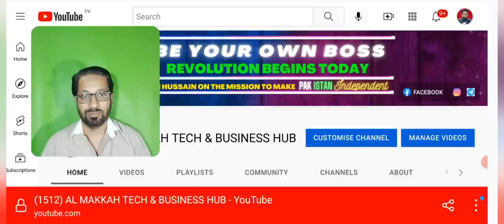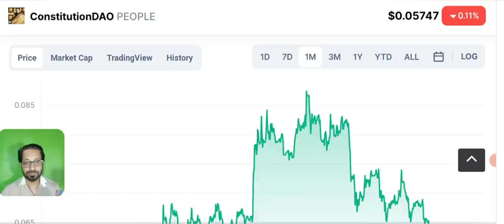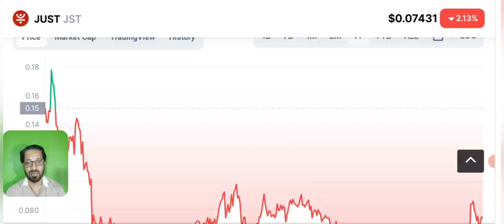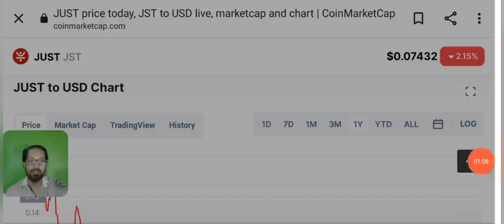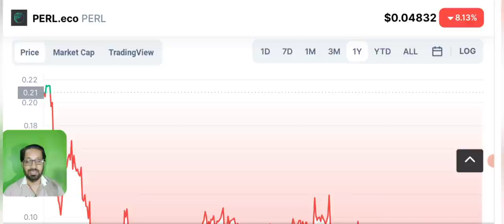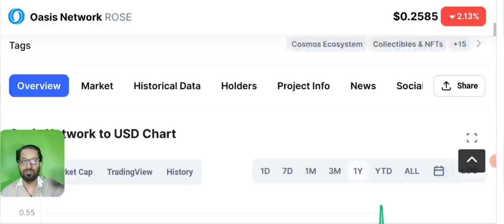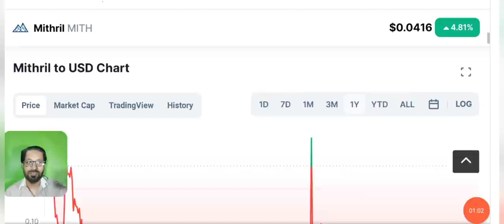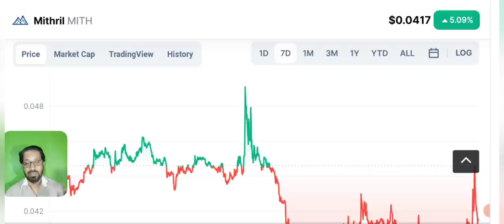top 5 coins to buy for long term - binance best crypto to buy now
Asalam o alikum dear viewers, today i am here to share with you the top 5 best crypto coins to invest now for long term, these coins are cheap to buy for now  and can give you massive profitand passive income in coming years.

most of them are available n the famous CRYPTO EXCHANGE binance.
these are the best cryptocurrency you can buy today for LONG TERM profit.

For Crypto Education join
🔷"AL MAKKAH CRYPTO ACADEMY"🔷

🎖️GROUP DIRECTLY HANDLED BY *USMAN HUSSAIN*

🎖️Spot Signals with Crypto Market Update

🎖️Daily 2 or more Signals

Signal types:
🎖️ Short Term, Mid Term, Long Term Signals

🎖️Signal accuracy 90%+ Alhamdulillah
+ point: Video lectures available for beginners

🎖️New coin listing update

🎖️Scam Alerts

🎖️ Important lessons, tips and tricks

_____________________________/SOCIAL LINKS\___________________________________